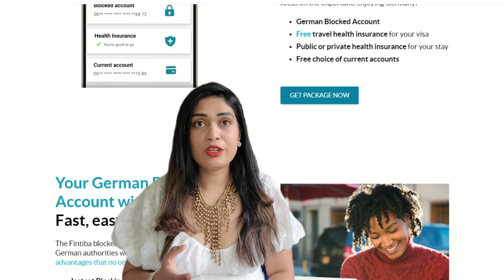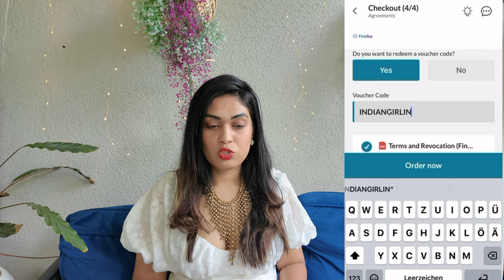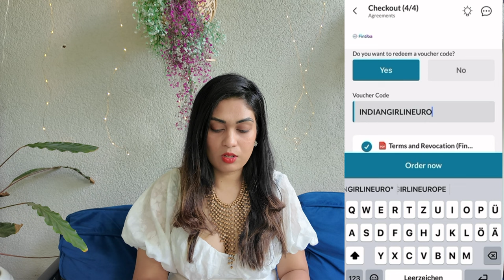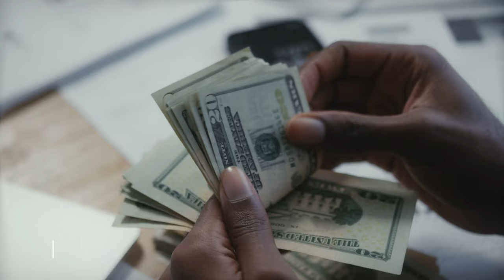Don't Do these Mistakes if you are going to study in Germany, WATCH IT NOW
Don't Do these Mistakes if you are going to study in Germany